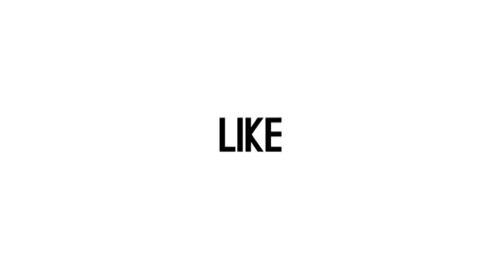Jenita Janet, Hidup Ini Berat Harus Dijalani Sendirian, Harus Kuat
Hidup ini teramat berat bagi Janita Janet. Berbagai cobaan hidup dialaminya sampai harus mengajukan gugatan cerai pada suami. Ia introspeksi diri mencari makna hidup. Meski banyak orang yang ada di dekatnya, ia akan menjalani hidup ini dengan segenap kekuatan. Harus kuat meski seorang diri.